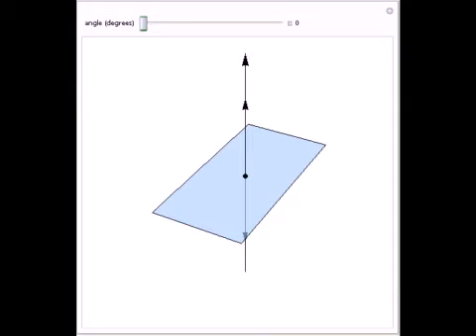Line through a Given Point on a Given Plane Perpendicular to the Plane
Through a given point in a given plane there is one and only one line perpendicular to the plane.

Contributed by: Heather Byrne